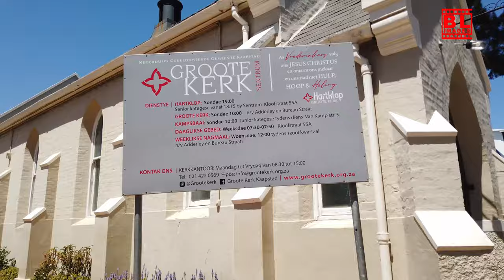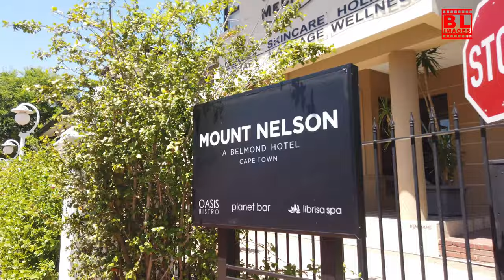Kloof Street Walking Tour: Food, Art, and Vibes in Cape Town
Join us on an exciting walking tour down Kloof Street, one of Cape Town's liveliest and most vibrant streets! Discover the best spots for food, art, and local culture as we explore unique cafes, street art, boutiques, and hidden gems along the way. Perfect for foodies, art lovers, and adventurers, this tour captures the true essence of Kloof Street. Don’t miss this journey through Cape Town’s trendiest neighborhood!